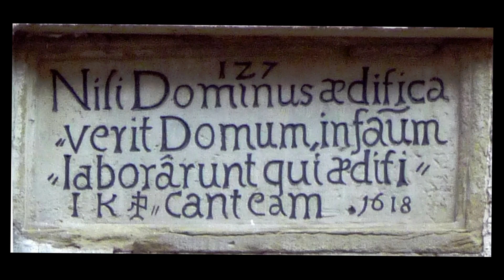[CP] Götter wie wir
Spötter suchen sich gern Kuriositäten um sich über das Ziel ihres Spottes lustig zu machen. Das ist durchaus legitim - ob es klug ist, ob es der Sache gar gerecht wird, steht auf einem anderen Blatt. Hier ein Beispiel einer solchen Satire

Quelle ist hier der Kanal von @CarstenStrauchComedy